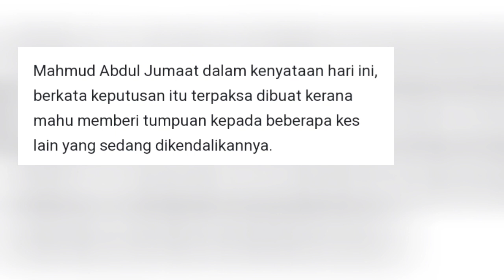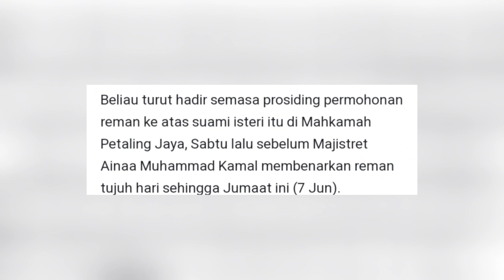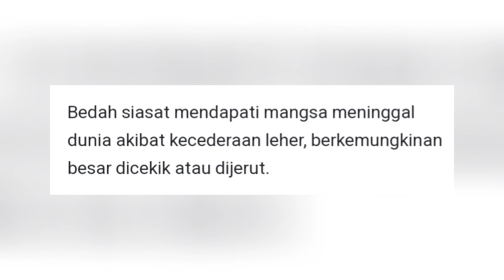TERKINI PEGUAM ZAYN RAYYAN MENARIK DIRI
Peguam Mahmud Abdul Jumaat yang mewakili ibu bapa Zayn Rayyan Abdul Matiin, menarik diri sebagai peguam mereka bermula hari ini.

TERKINI KES ZAYN RAYYAN, PEGUAM IBU BAPA ZAYN RAYYAN TARIK DIRI